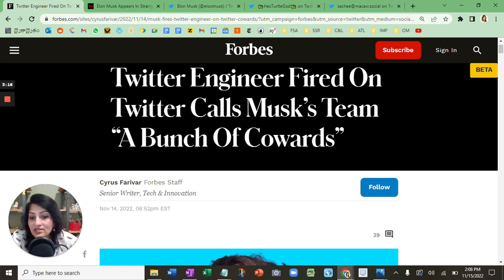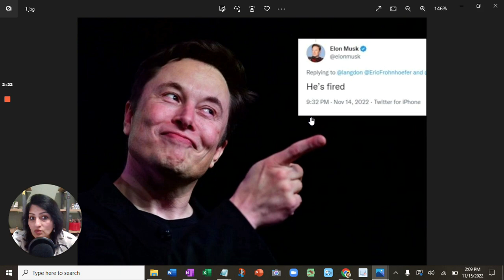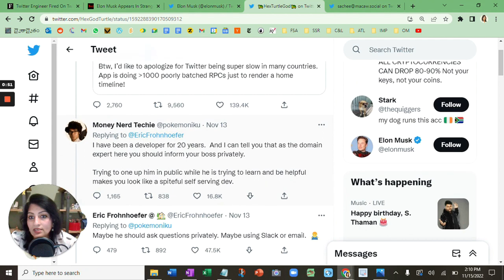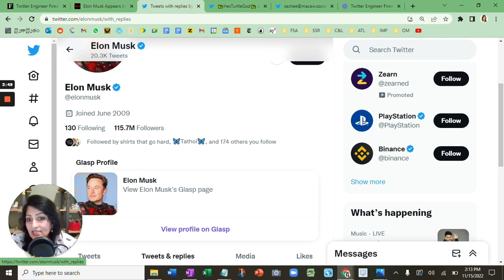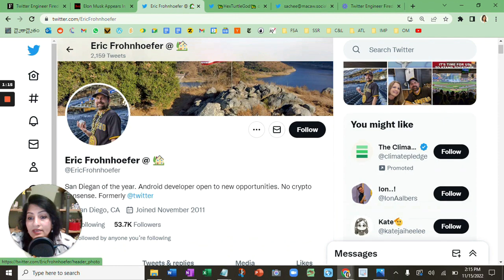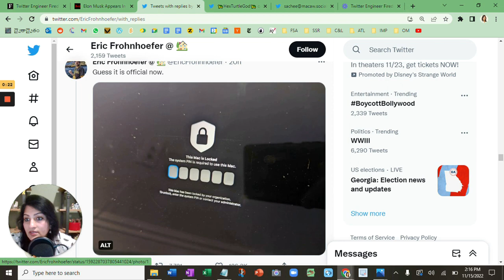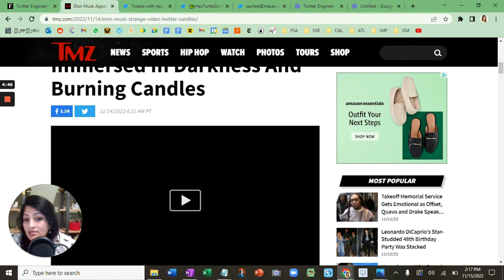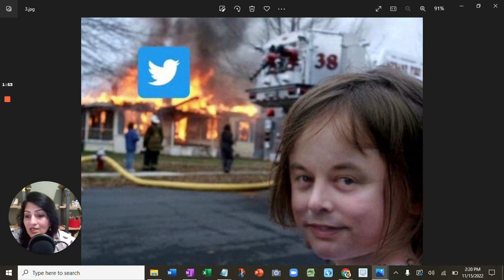Ep.186. Elon Musk vs. Indian Mom: Twitter's Mental Health Debate